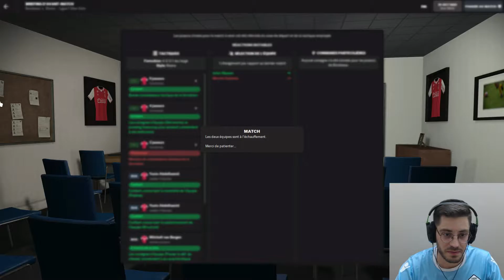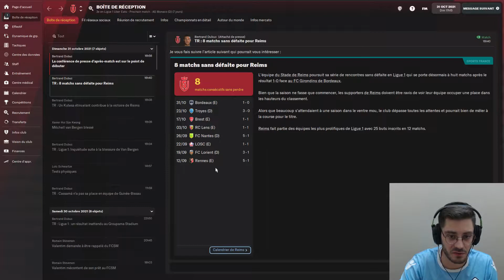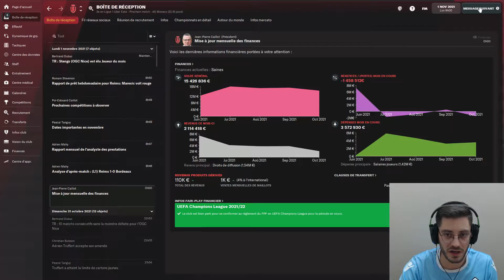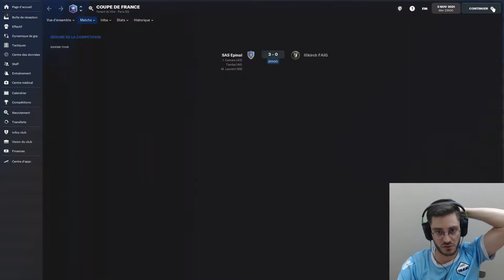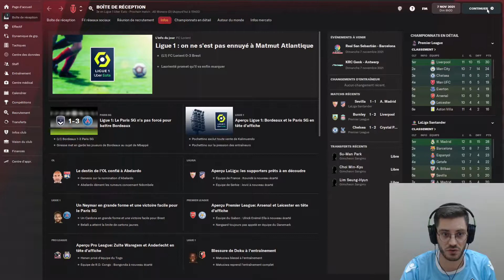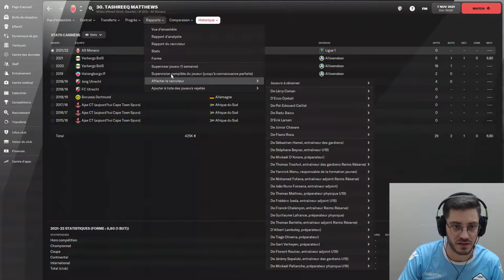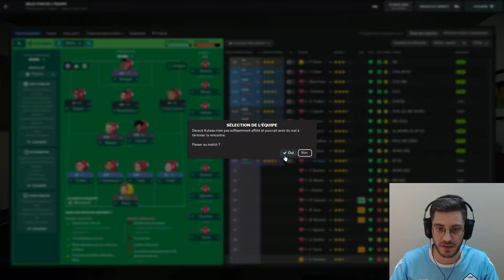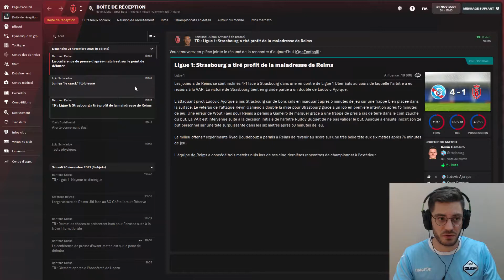FM2022 - La claque à la Meinau! Strasbourg le Némesis? - Carrière Stade de Reims - épisode 6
Carrière avec mon club de coeur pour essayer de l'emmener le plus loin possible (sur le toit de l'Europe??!!)